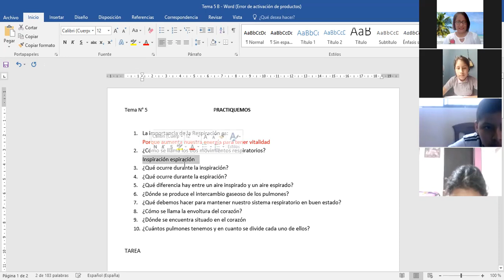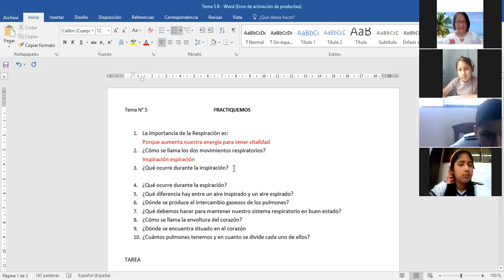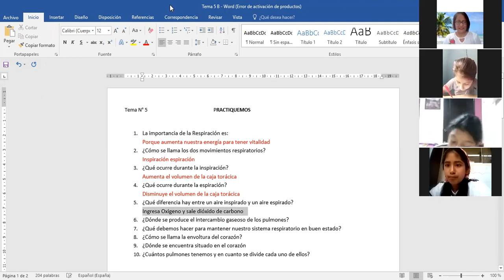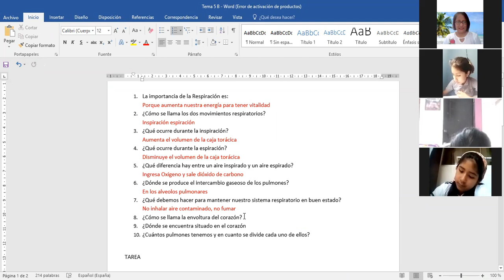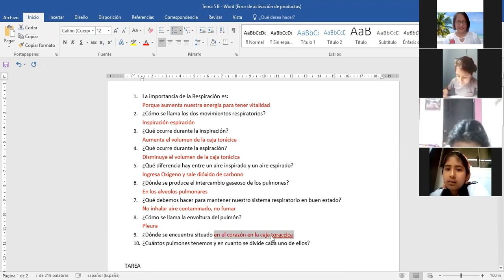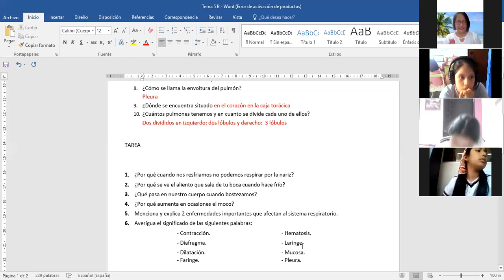TEMA: CIENCIAS - 6 PRIM (CIENCIA Y AMBIENTE)